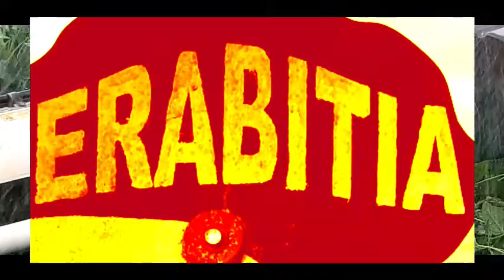Estilingue feito de rótula (castanha)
aproveitando para brincar um pouco com a criatividade
tudo que se parece com forquilha pode ser Um estilingue
essa é u.a rótula usada em Pivot E de irrigação